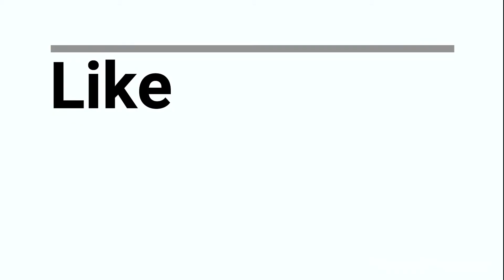Border Rangoli For Festival || RANGOLI WORLD